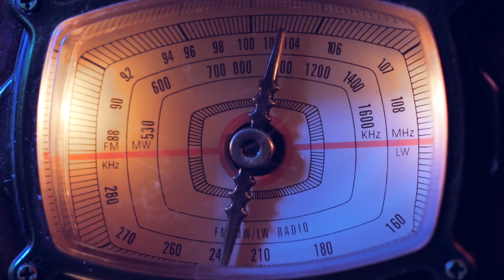ARTIFACTS OF FEAR Official Trailer (2023) UK Horror Anthology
UK Horror Anthology ARTIFACTS OF FEAR Now Available on VOD, Released by @BayViewEntertainment. Directed by @RustyApper, ARTIFACTS OF FEAR stars Luke Morgan, Cameron Patmore, and Kelly-Marie Kerr.

Outline: Step into Rusty Appers's ARTIFACTS OF FEAR, a world teeming with witches, murder, and chaos. Two teenagers find themselves in over their heads after meddling with a notorious local antiques shop. Brace yourself for a whirlwind of thrills and chills in this anthology, inspired by classic Hammer horror films.